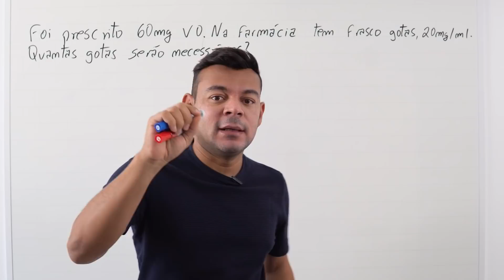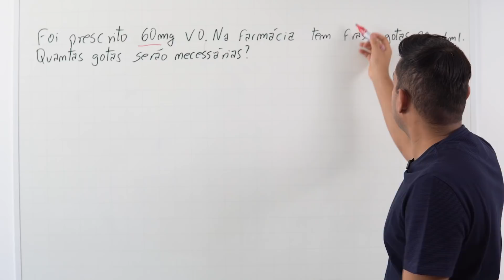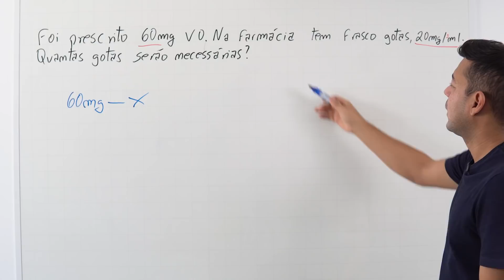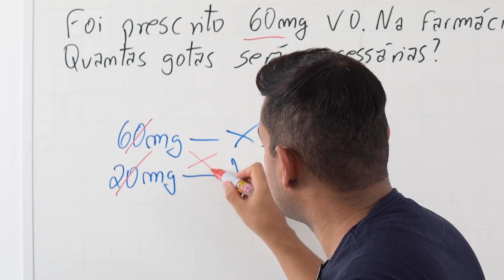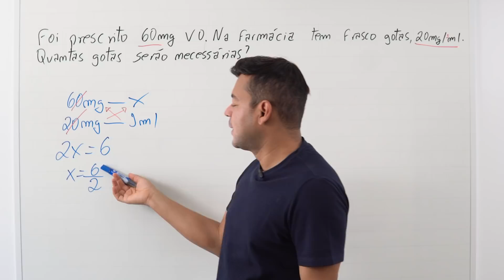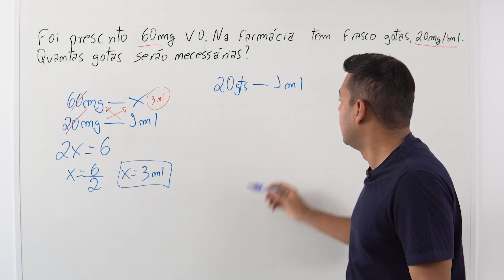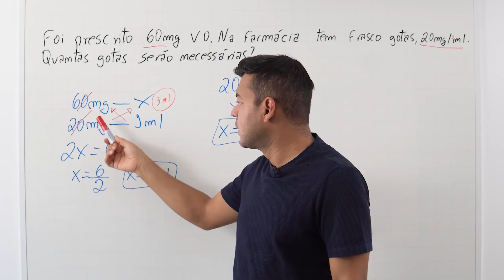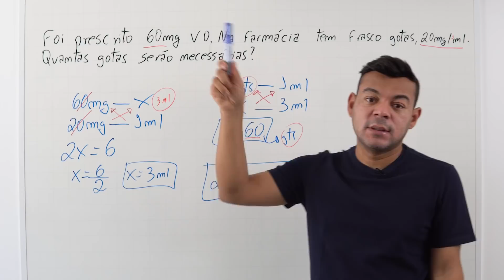VOCÊ ESTÁ ERRANDO ALGO FÁCIL [cálculo de medicamentos]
Preste atenção nas informações do enunciado das questões.

Perca o medo de trabalhar com medicações. Conheça o melhor e mais completo curso de Administração de Medicamentos.